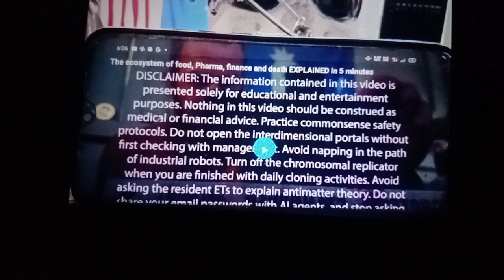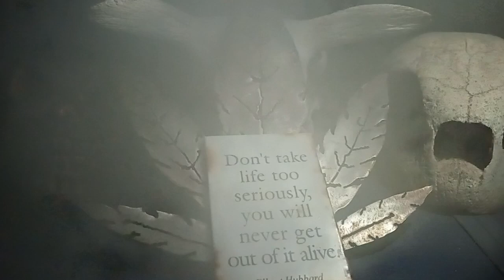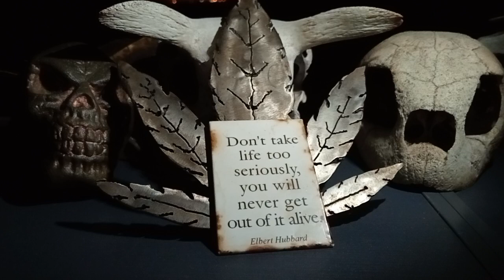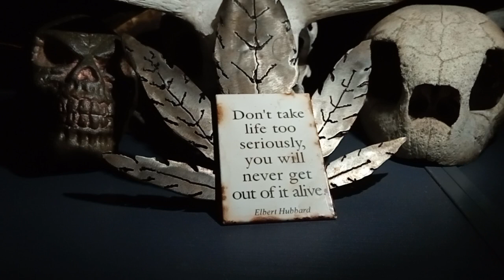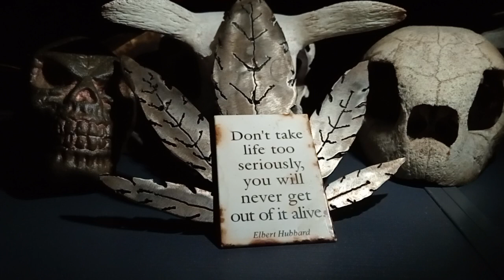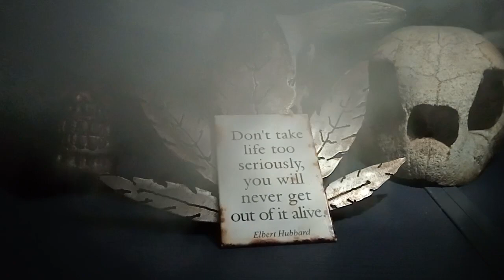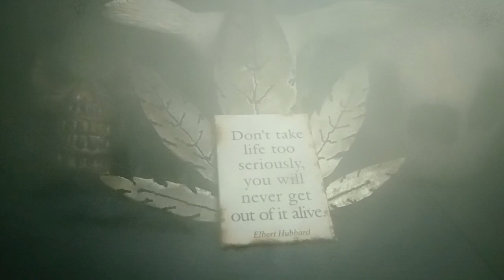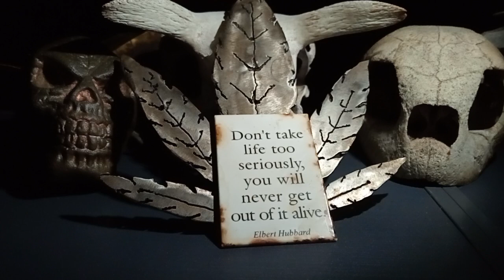Dave's Not Here ☮️Cheech N Chong 🫶🤙💨💨420Mob😎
BIG Love mates ♥️🇦🇺💪😎🤙💨💨